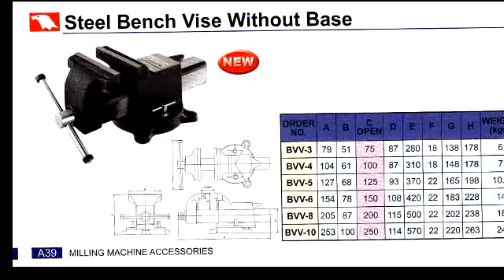Ê TÔ NGUÔI CƠ KHÍ BVV-8 - MR ĐỊNH 0912 454 353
👉 Kết nối với chúng tôi qua:
📞 Hotline: 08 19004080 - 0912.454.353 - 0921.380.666